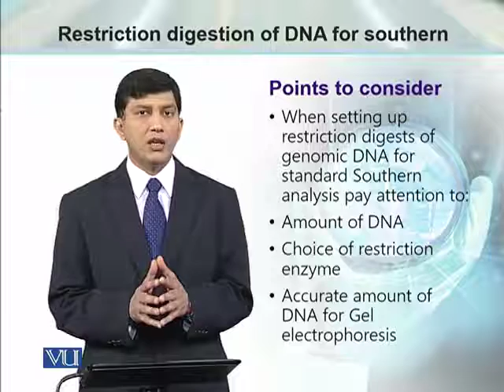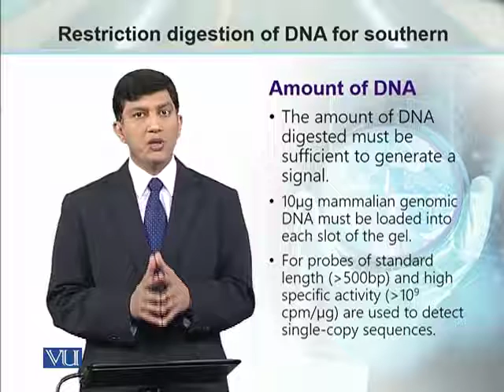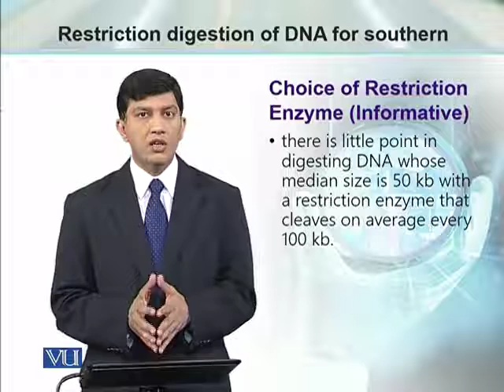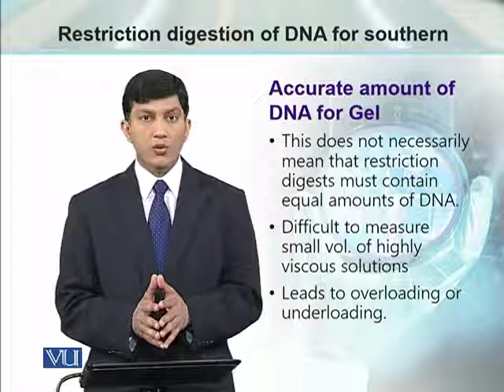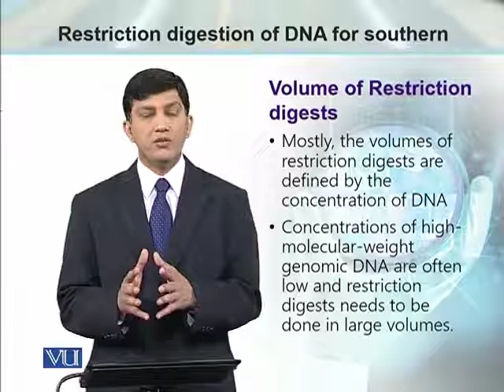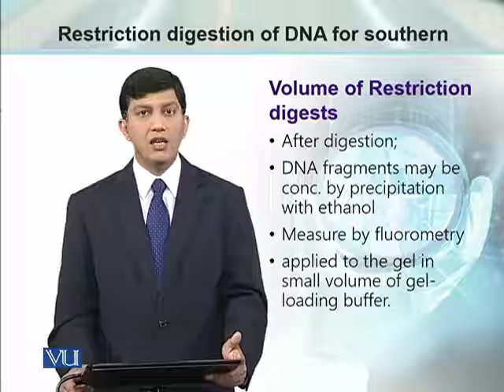BT734_Topic093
Topic: 93